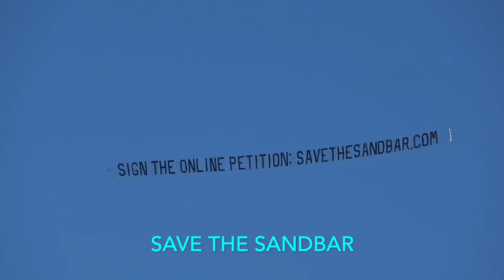Epic Sandbar in Miami Haulover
QUIERES ENVIAR ALGO ?